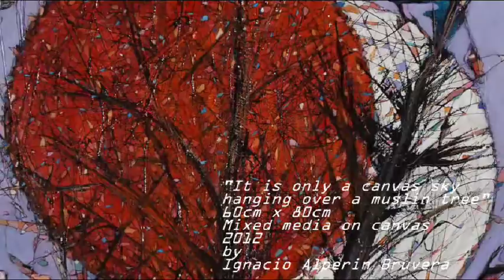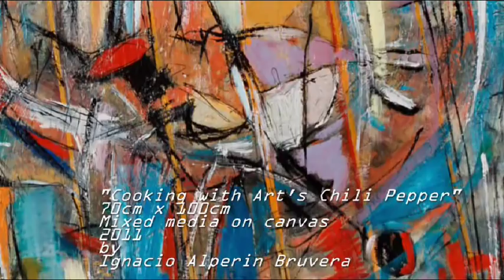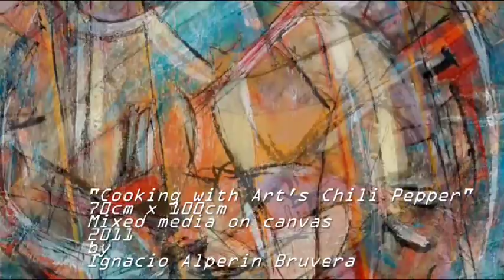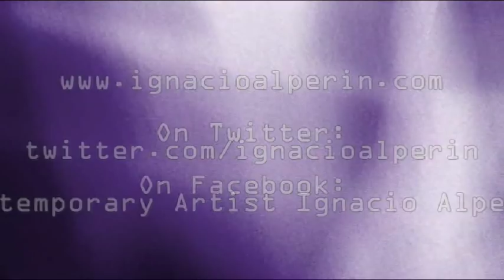presents "Visual Jazz 1 (2012)"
A compilation video prepared for my 2012 Exhibitions in London. In them I combine details of my art with the great music that inspires it. The end result is a combination of great singers and jazz perfomances together with some very lively and exciting work.